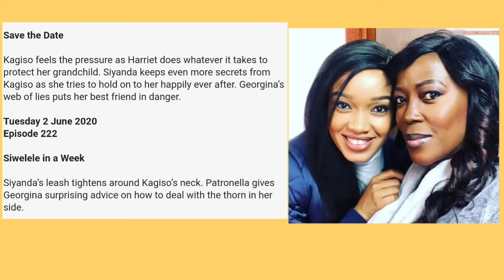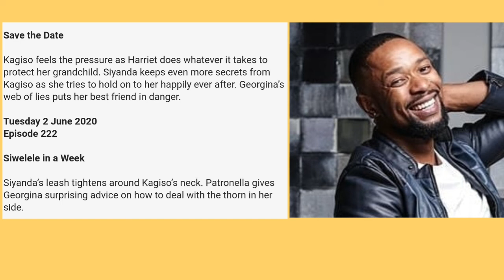The Queen 02 June 2020